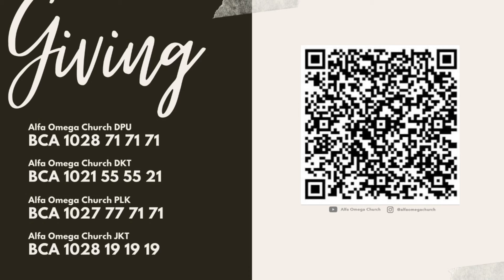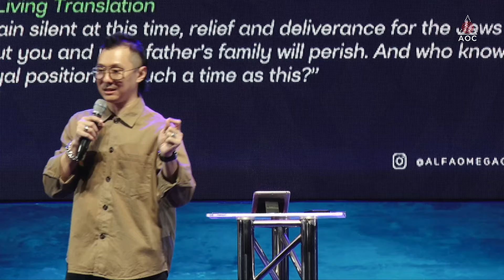"Saat Yang Seperti Ini" -Ps. Ezra Soetopo -AOC Online Service 7 Juli 2024 (10.00)